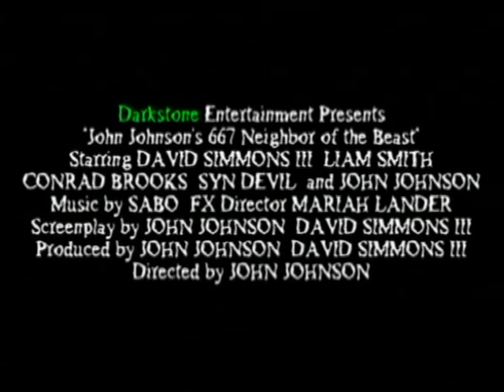SKELETON KEY 2 - Official Trailer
Come back to Nilbog with Howard and Nicopernicus. Come back to the clutches of zombies, vampires and their lord, Dr. Nochas! Or don't. But if you dare take this trip across that bridge and into the town of nightmares be prepared for what awaits you! BLOOD! BOOBS! And MUSIC NUMBERS! Oh yes, songs about soiling yourself and being left for dead will haunt your very dreams. Do not wait, buy this film and see if you can stand the horror! Feel the TERROR - for this film is presented in shocking 2-D! But know this; as you descend into chaos...we warned you!